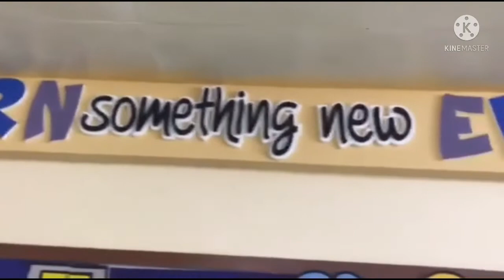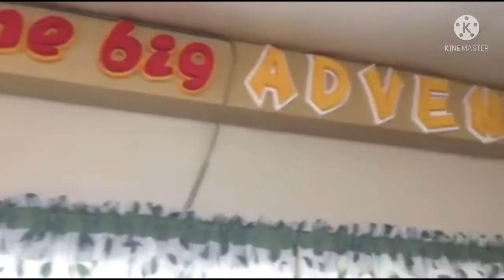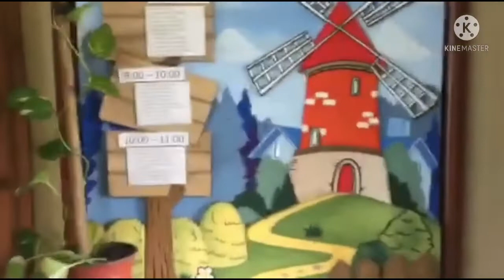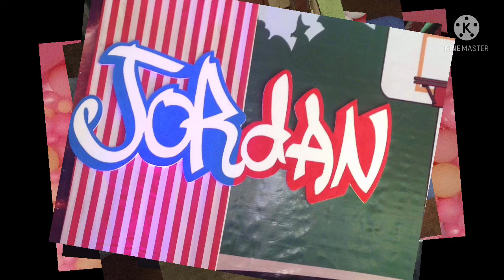STYRO CUTTING/Dhok Kiddos Tv